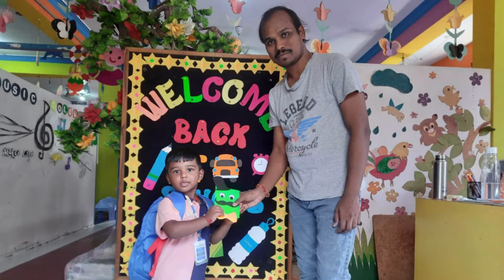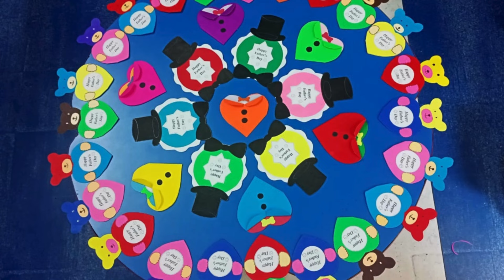Father's Day Celebrations | Ganesh Nagar | Sharada Nagar | Srinivaspuram